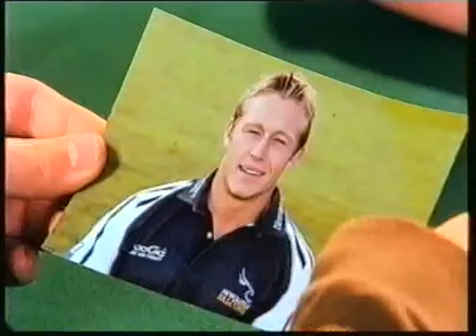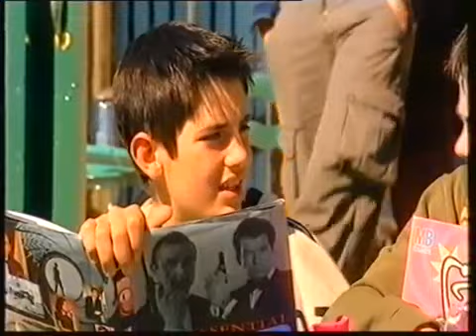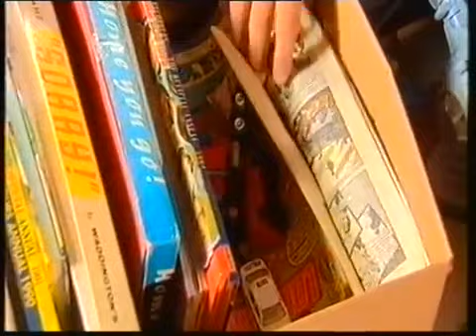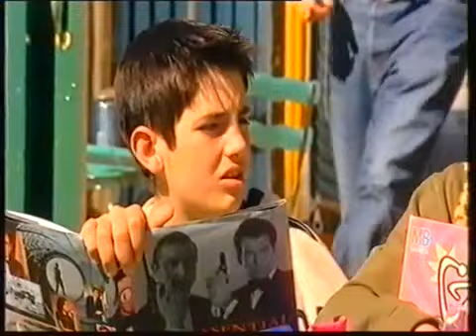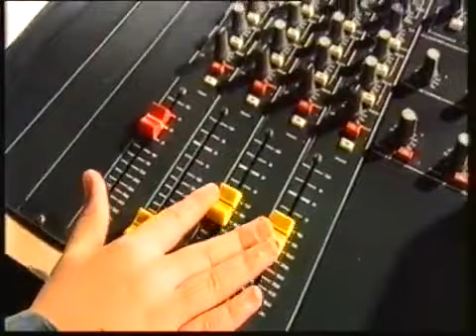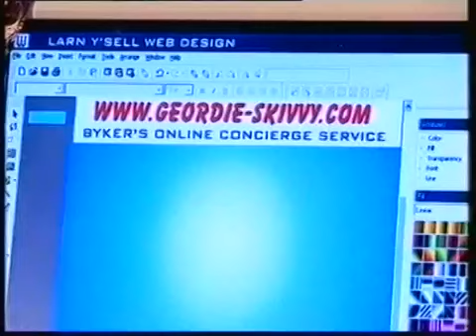Byker Grove Episode 16 Series 13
During CBBC's re runs of the series they skipped a few episodes and episode 15 included apologies for that.

Aired in 2004, Complete, pretty good series yet you really feel for someone in it, i apologise for the first 5 episodes and final 3 episodes they arent mine as i didnt have them so i simply.